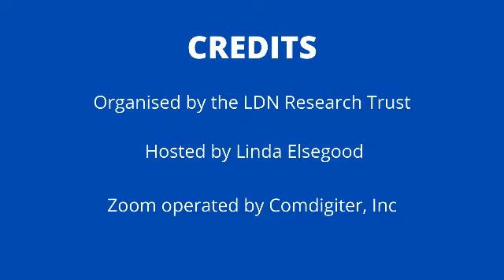Can Low Dose Natrexone LDN help prostate cancer?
Can Low Dose Naltrexone (LDN) help prostate cancer?
Answered by Michelle Moser RPh